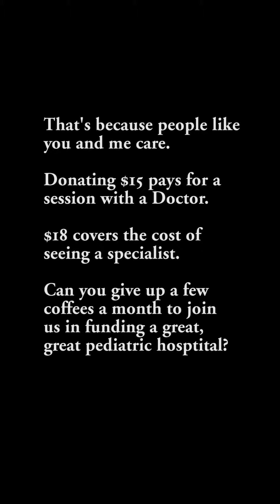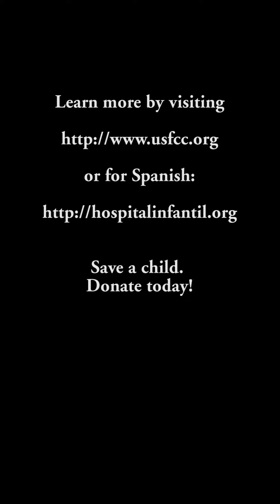Hospital Infantil De Las California's Laisha's Story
This is such an incredible story. A 5 year old girl with no health care forced to live life with a permanent tracheotomy in Mexico. Then one day her mother takes her to the Hospital Infantil in Tijuana.  Now, thanks to the generosity of many donors there is a beautiful pediatric hospital serving the region (both US and Mexico) where no child is turned away for any reason whether it be nationality or financially. Watch Laisha's story and please consider donating to this wonderful institution. Over 50% of the staff are volunteers which keeps the cost per child visit way, way down. It is only $15 to have a session with a doctor or $18 to have a session with a specialist. The hospital treats over 3,600 children a month and averages over 5 operations a day. Most of these children would have had no medical option if not for this pediatric hospital. Please support it.